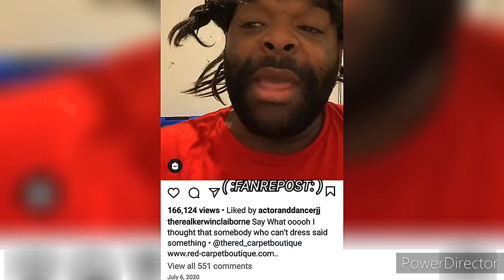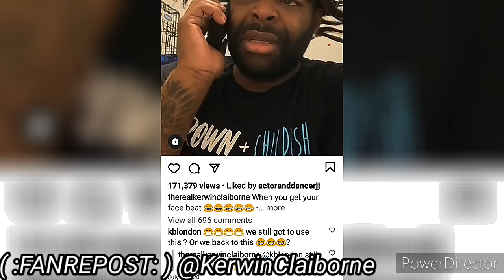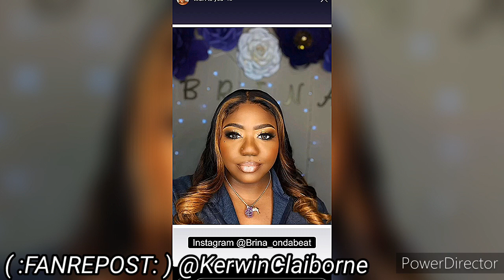KERWIN CLAIBORNE THEY GONE whoop WHO/YOU GOT YO 😶 BEAT HILARIOUS voiceover SKIT'S 😂